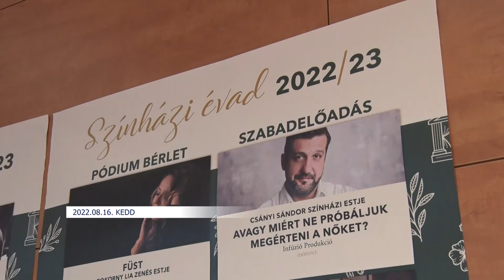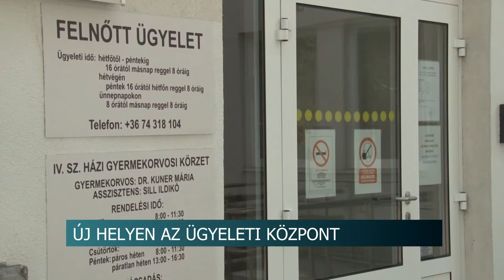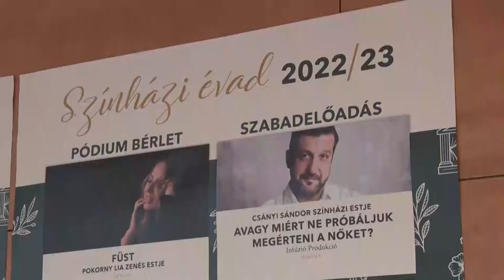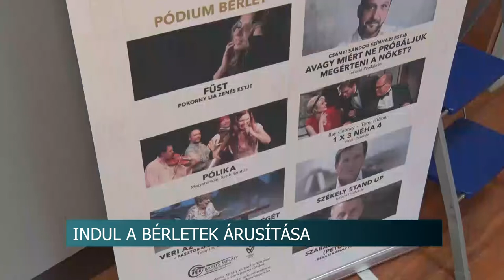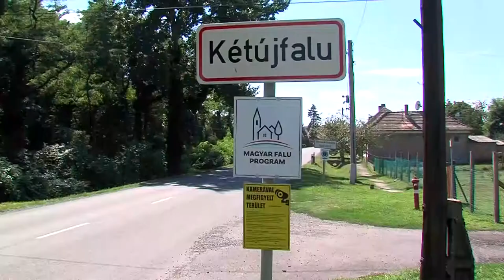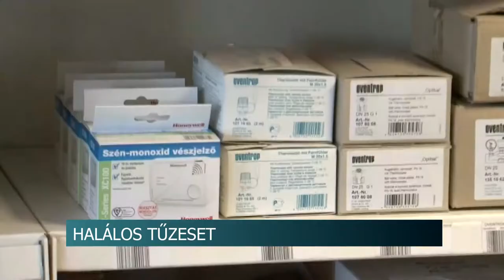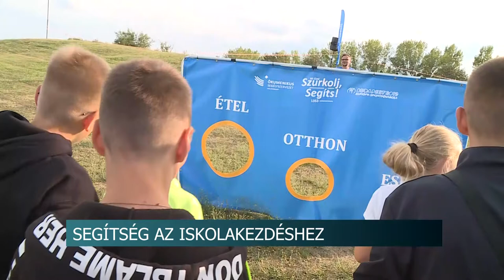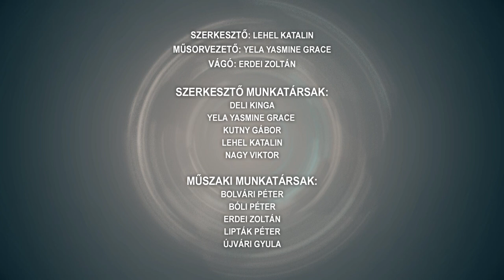Híradó - Tolnatáj TV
Veszélyben a bogyiszlói holtág - helyenként már alig 70 cm a vízállás
Új helyen az ügyeleti központ – Szekszárd
A balesetek áldozataira emlékeztek
Elkészült a Babits Mihály Kulturális Központ színházi évada